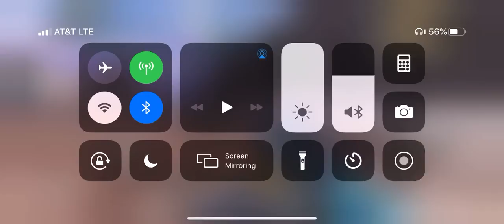7/24/20 On Station A.2 - Solo - Win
Countdown, Artic .50 Exotic, Using Landscape.